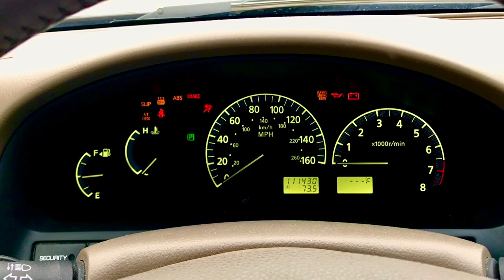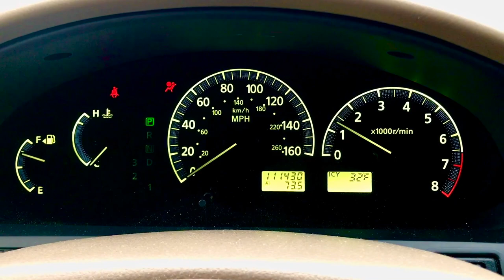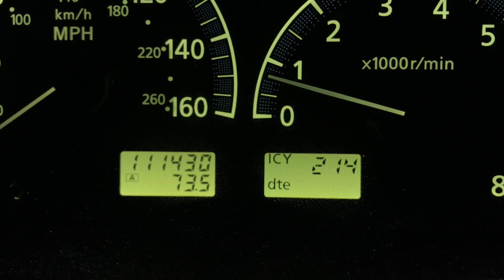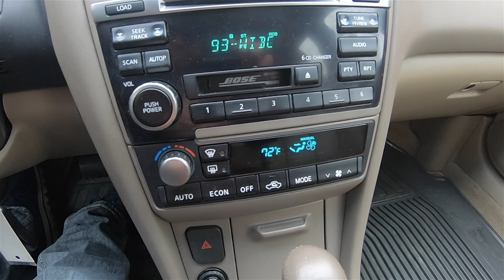2002 Infiniti I35 Luxury|Walk Around Video|In Depth Review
Here, we are taking a detailed in-depth walk-around look at the interior and exterior of this
2002 Infiniti I35 Luxury

Total Options: $2,390
Destination Charge: $545
Total Cost as Shown When New: $31,685
*Price does NOT reflect current local offers, incentives, rebates or any other deal or sale.  Please contact the appropriate dealership if applicable that's listed at the beginning of the video for more information.

Exterior Color: Obsidian Black Clear Coat
Interior Color: Beige Leather w/Maple Wood-tone Accents
Engine: 3.5L DOHC 24V Aluminum VQ35DE V6
Transmission: Electronically Controlled 4-Speed Automatic

Optional Equipment Shown on Vehicle:

Full Size Spare - $180
-Matching Aluminum Alloy Wheel
Sunroof and Sunshade Package - $1,380
-Power Sliding Glass Sunroof
-One-Touch Power Rear Window Sunshade
Cold Weather Package - $700
-Heated Front Seats
-Heated Outboard Rear Seats
-Heated Steering Wheel
-Heated Exterior Mirrors
4-Piece Splash Guard Set - $130

**Please note that I am not employed by any dealership NOR and I selling any vehicle depicted on this page!  If you have questions regarding price or availability, please contact the appropriate dealership tagged in the video!**